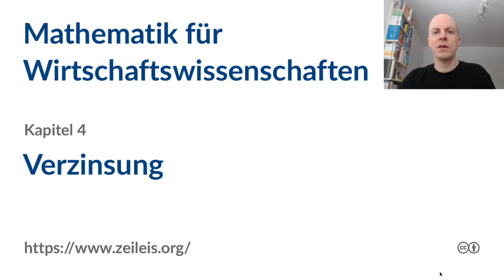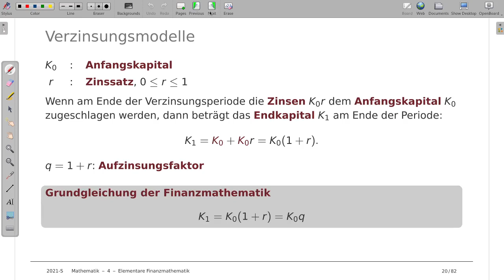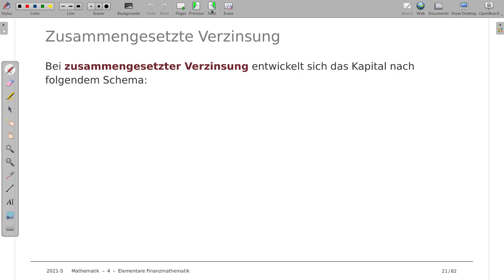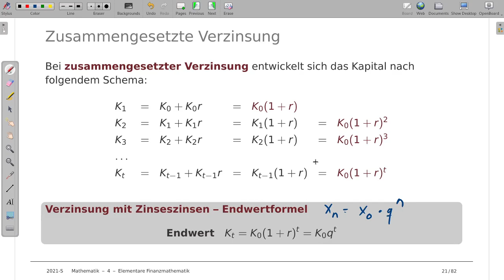Mathematik für Wirtschaftswissenschaften 4d: Verzinsung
Thema: Verzinsungsmodelle, jährliche Verzisnung
Vorlesung: Mathematik für Wirtschaftswissenschaften